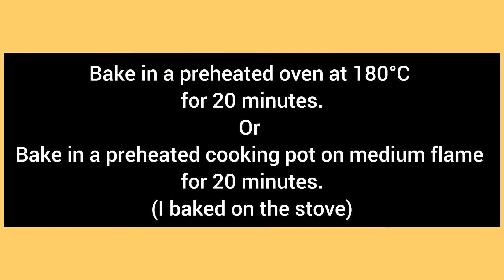The Best Burger Buns Recipe || Homemade Buns || Butter soft Buns